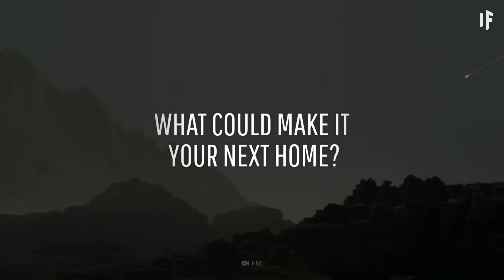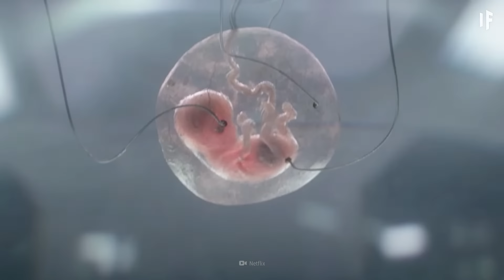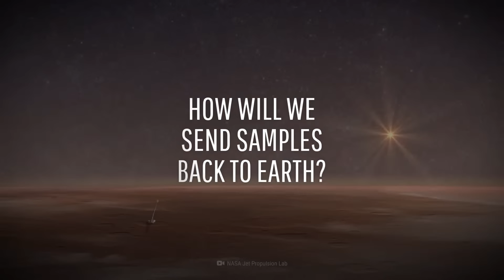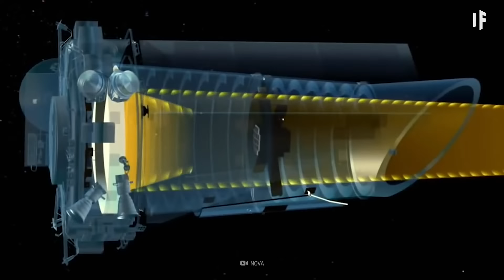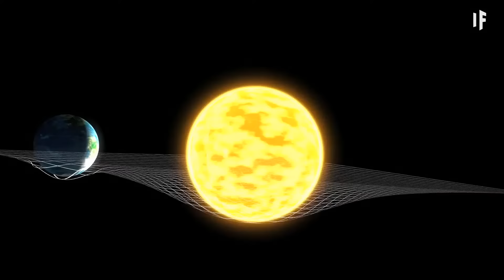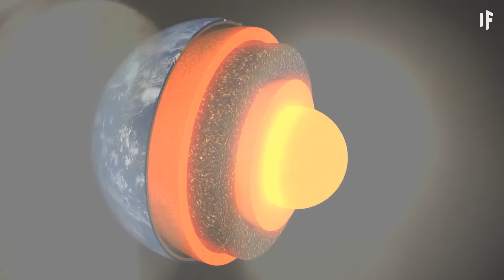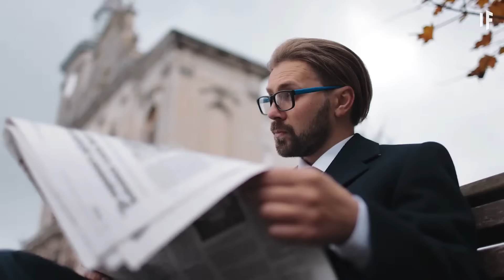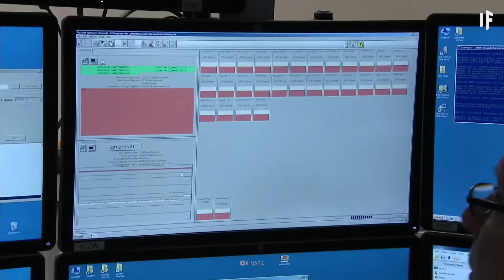New Exoplanet Discoveries - Could They Be Better than Earth? | What If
Recap some of our most-watched exoplanet scenarios.

In this video, we're looking into some of the latest exoplanet discoveries and their potential implications for astrobiology. Could they be better than Earth?  These discoveries could change the way we think about the universe and our place in it.